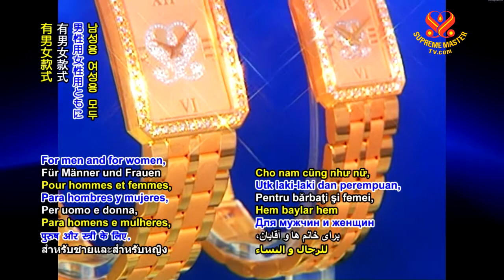💜 시간 (Time ) -천상의 보석 시리즈 🔹️S.M. Celestial Jewelry Series – Time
🧡디자인: 칭하이무상사(비건)
      Designer: Supreme Master Ching Hai (vegan)

🔸️ 시간 🔸️
🔹️. 그 눈부신 광영
.황금시대의 시간
.빛의 찬란한 입자

🔹️시간은 과거
    시간은 미래
    시간은 현재

🔹️. 시간은 영원
    생애 최고의 시간!

    남성용 여성용 모두
   지금 만나보세요

🔹️자세한 사항은‍ 다음을 방문하세요.
TheCelestialShop.com‍
Edenrules.com‍
SMCHBooks.com